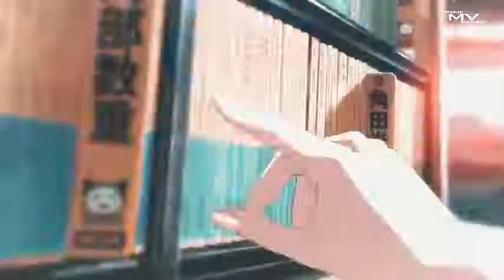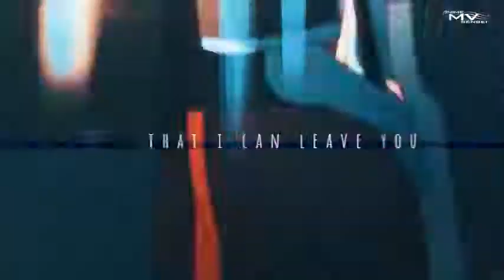JUSTIN BIEBER AND KID 'STAY' ANIME VERSION